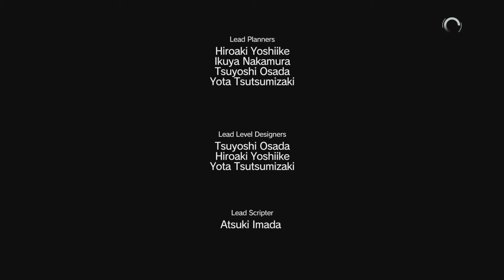METAL GEAR SOLID V: The Phantom Pain [012] Leg dich nicht mit Bärhan an °Lets Play MGS5°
Willkommen zu meinem Letsplay von Metal Gear Solid V: The Phantom Pain.

Wenn es euch gefällt, holt es euch: